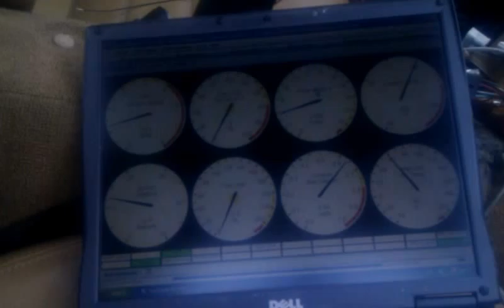Mx5 miata V6 first start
Mx5 with an Mx6 V6 - first start ! Taken on my phone , so not great quality.